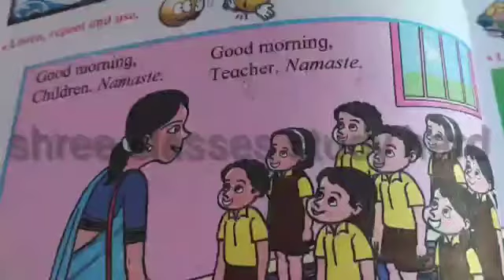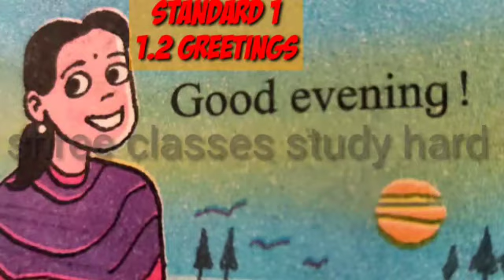#1.2 greeting standard 1 subject English page number 6#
/1.2 greetings/ listen repeat and use standard 1/ subject English /page number 6